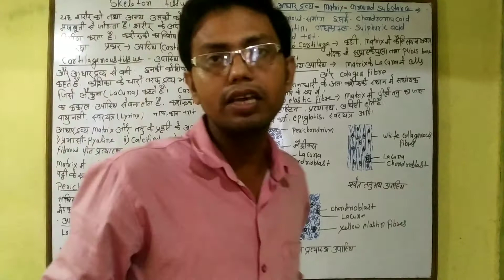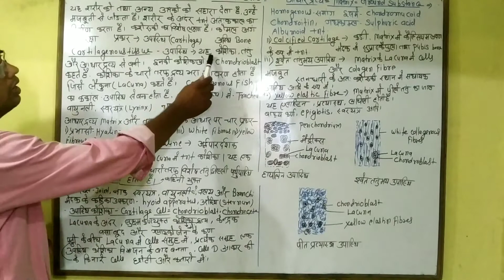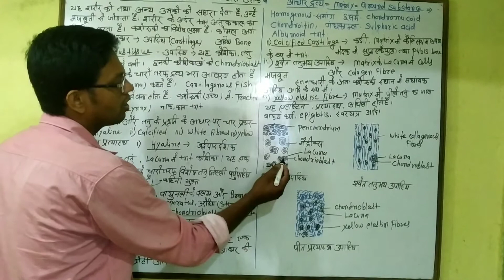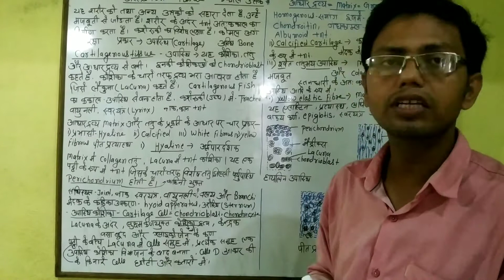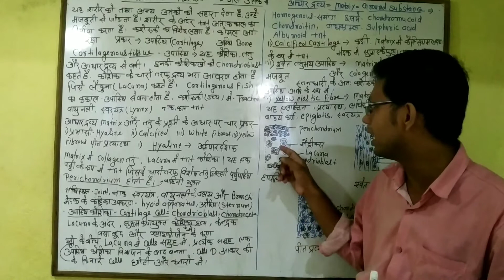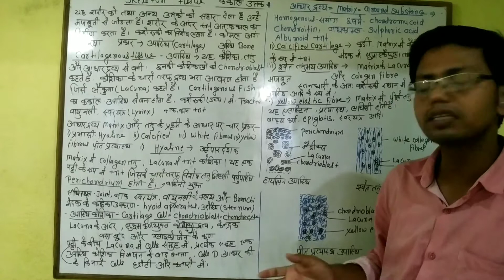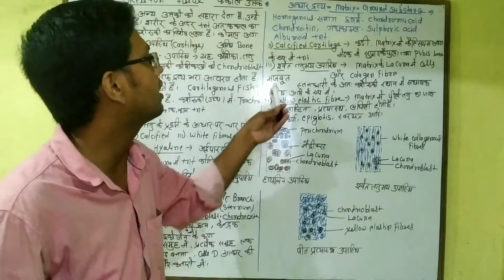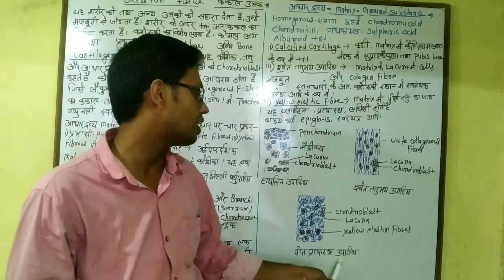कंकाल ऊतक-उपास्थि ऊतक Skeletal Tissue-Cartilagenous Tissue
कंकाल ऊतक-उपास्थि ऊतक Skeletal Tissue-Cartilagenous Tissue :Type haylin calcified white& yellow fibrous tissue chondroblast matrix Biology banty for biology